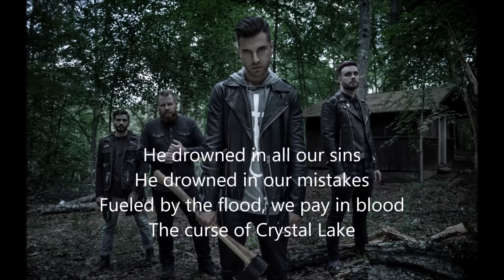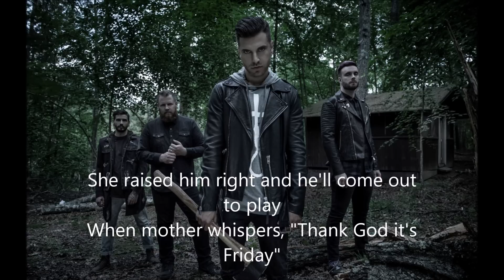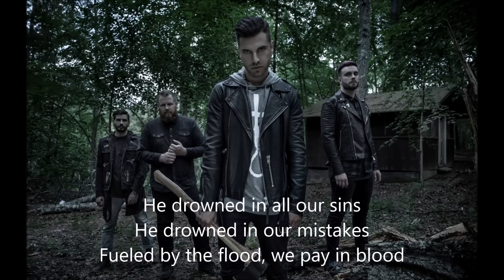ice nine kills thank god it's friday (lyrics)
leave a comment what you think about this video